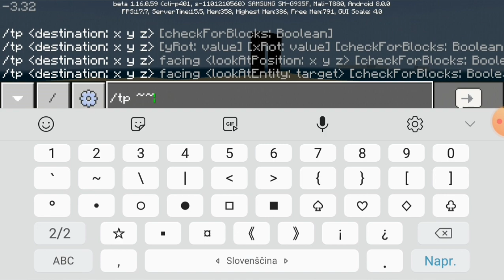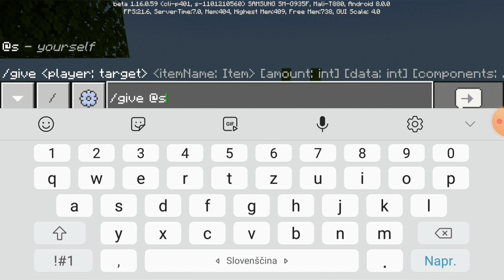Minecraft curses of items